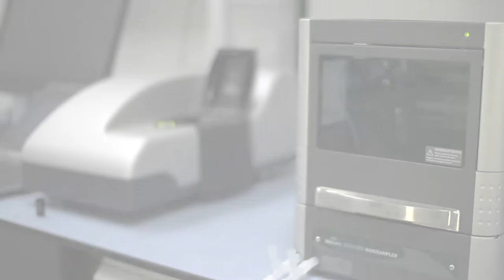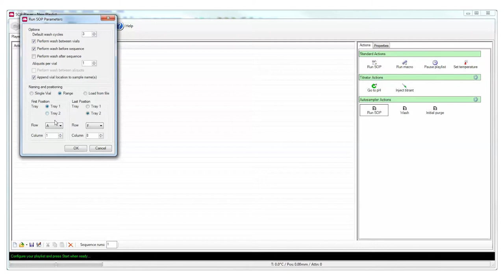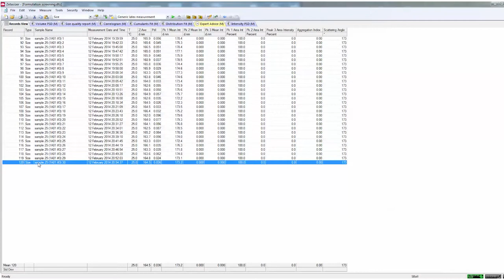The NanoSampler Delivery System from Malvern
Malvern Instruments introduces the NanoSampler delivery system, adding automation and unattended operation within a versatile, compact package, maximising the productivity of your Zetasizer Nano.